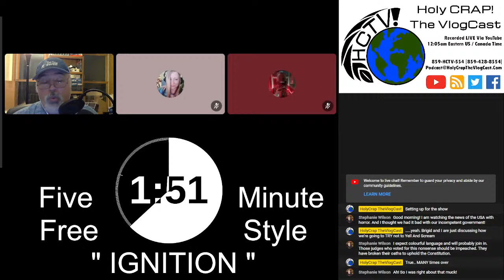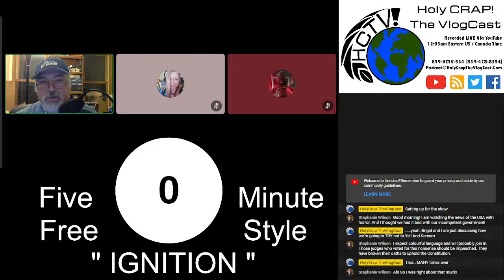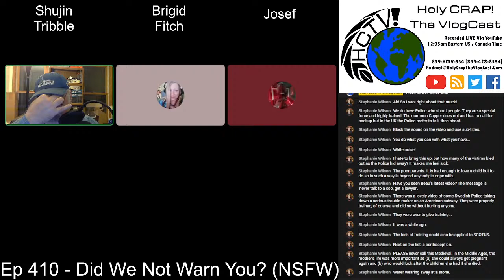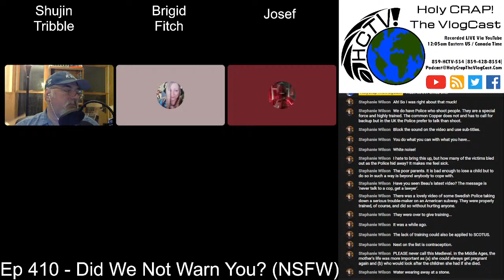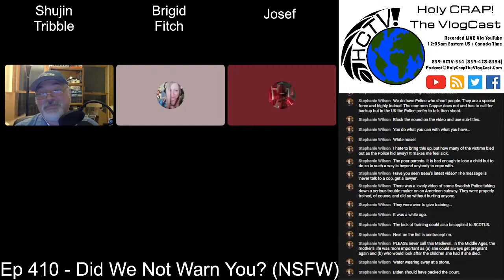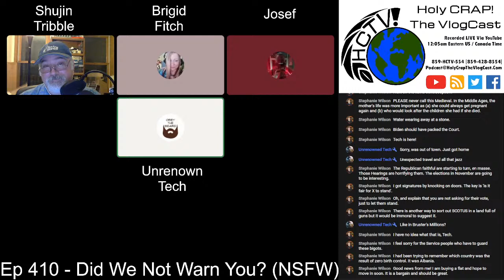Ep 410 - Did We Not Warn You? (NSFW)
So, the US Supreme Court has released its rulings with dubious legal rationale. The January 6th Committee is outlying layer after layer of Seditious Conspiracy. The Police involved in the Uvalde shooting have lost any credibility they clung to. Oh, we’re tearing through the news this week and the filters are non-existent.

5MFS IGNITION

(Show Notes)

YouTube - MeidasTouch: Jamie Raskin DESTROYS
Marjorie Taylor Greene in Heated Confrontation

(Guest Hosts)

(Host Notes)
-- Shujin --

-- UnrenownedTech --

-- Joey --

-- Joseph --

(LGBTQIA+ Support)
Text and anonymous crisis counselor - 741741

Canada / Toronto
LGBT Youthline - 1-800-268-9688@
"It's ok to feel lonely,
but NEVER think you are alone."
-- Shujin Tribble